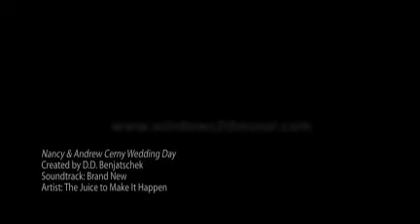Nancy & Andrew Cerny Wedding Day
An Overview of Andrew and Nancy's marvelous wedding day.